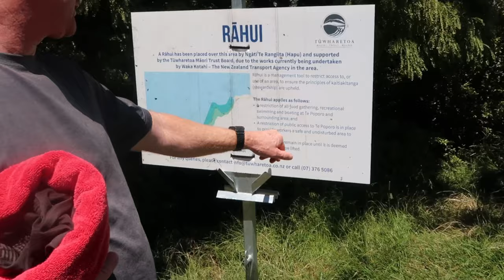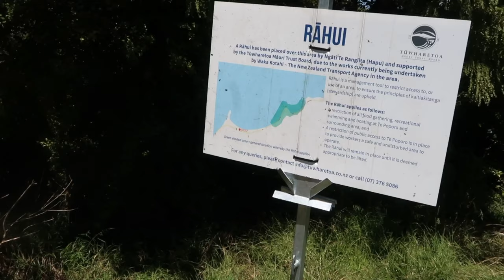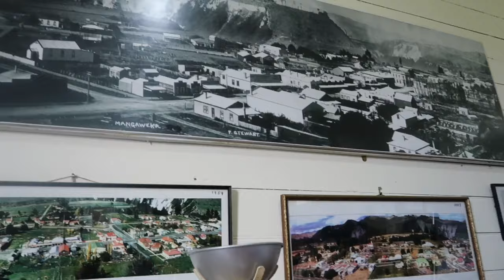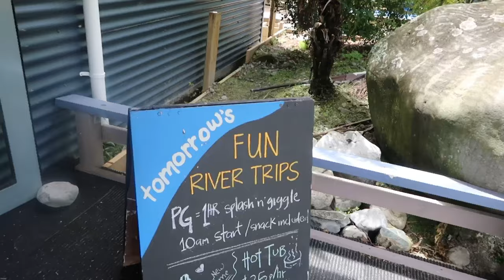Lake Taupo / Mangaweka Museum & Emma Vlogs Rangitikei River / Day 6 / Vlogmas 2020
Travelling home and stopping to see some places we have never been to before today was fun - well not EVERY place was fun. The teenagers didn't like the place I enjoyed visiting but no matter.

Emma had a go vlogging the Rangitikei River and she did really well I thought :)

Lake Taupo, New Zealand
Mangaweka
Rangitikei